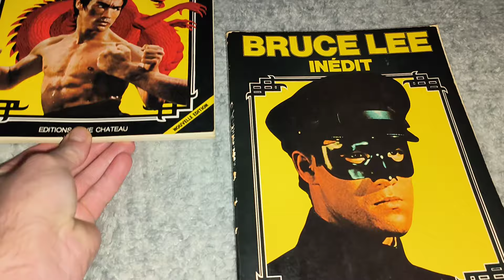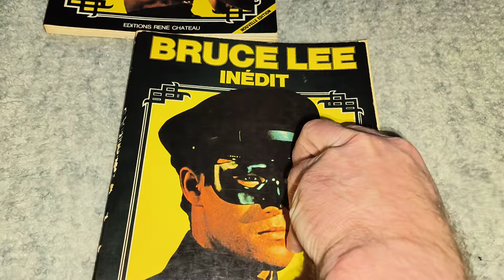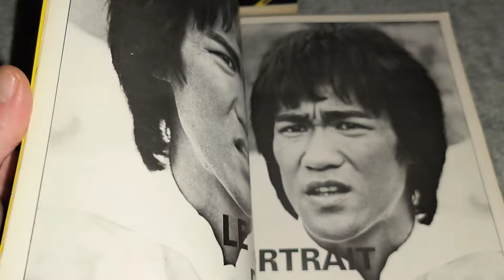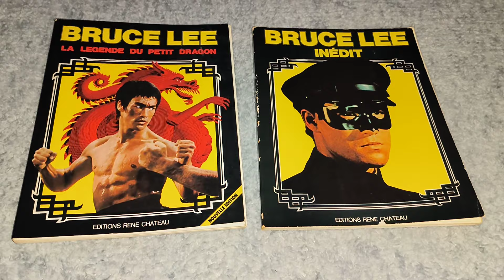2 French books I've had for 47 years do you have them